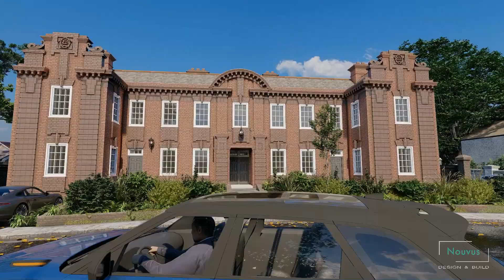Old Bailey's Residential Development V2